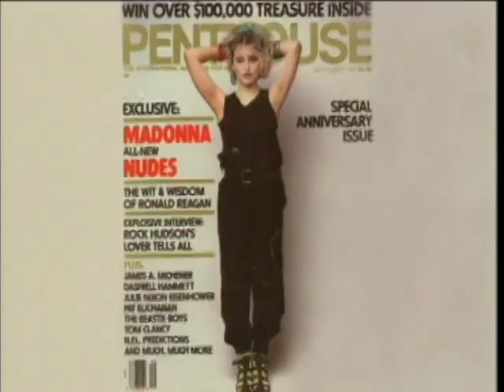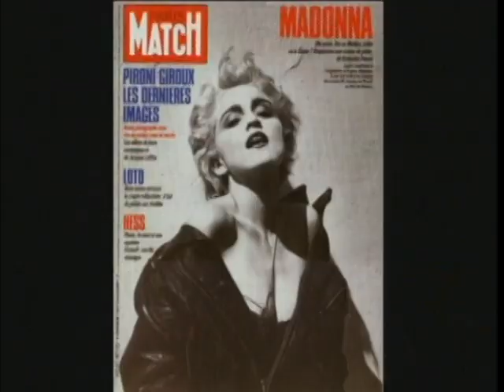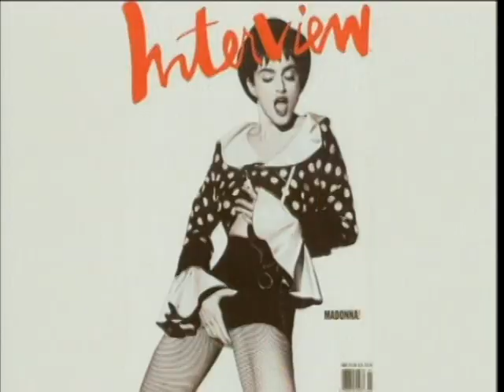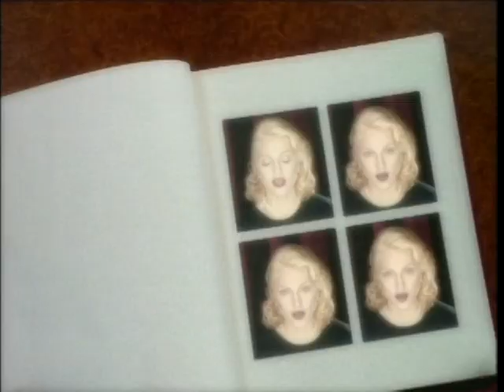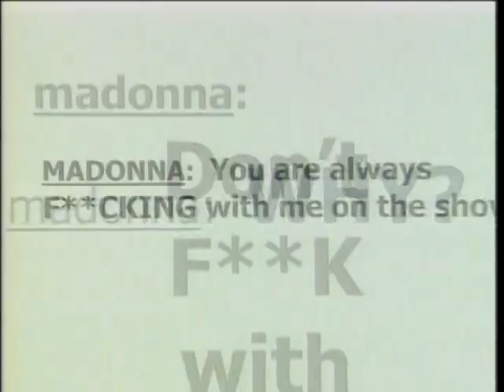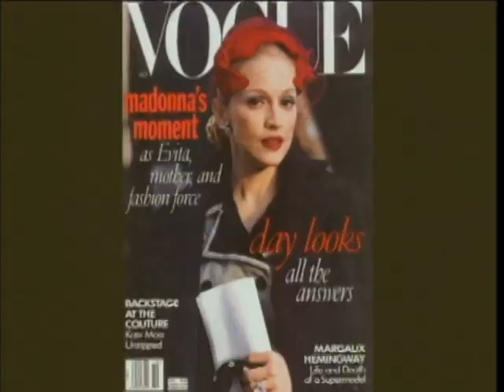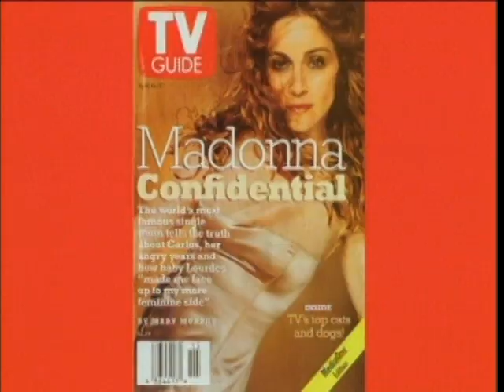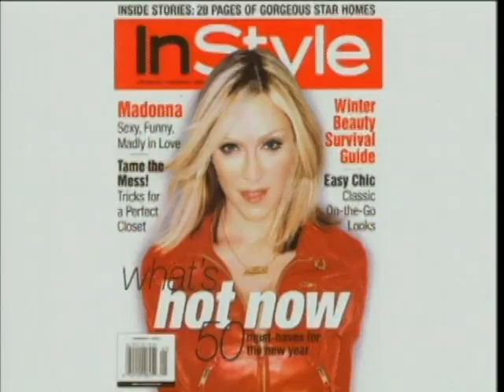MADONNA - Nobody Knows Me (Aviddiva Remix) 2003 Music Video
madonna "Nobody Knows Me" was a promotional single from MADONNA'S ninth studio album "American Life" in 2003. The song peaked at #4 on The US Hot Dance Club Play Charts.